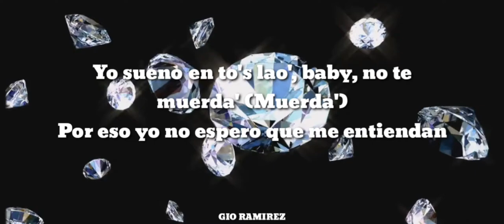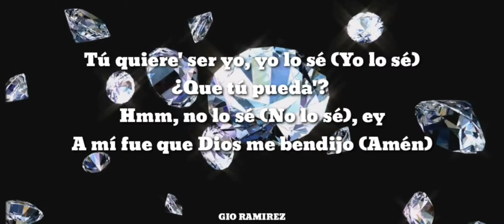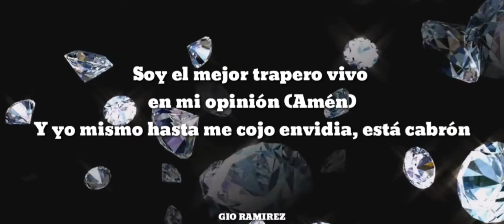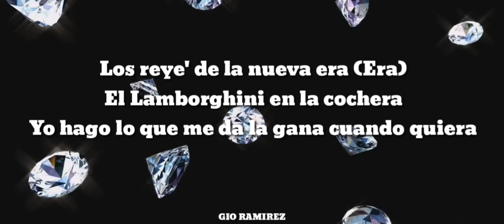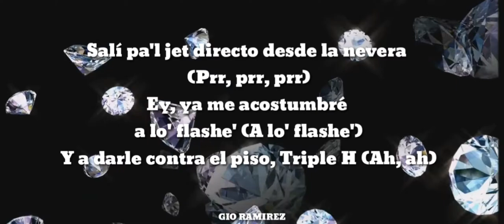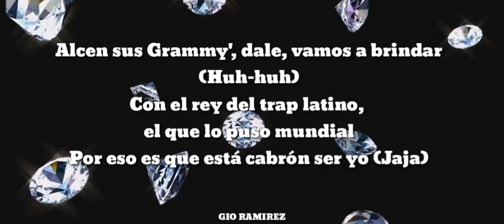Bad Bunny, Anuel AA - Esta Cabron Ser Yo (Letras)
Song - Esta Cabron Ser Yo
     Artists - Bad Bunny
     Album - YHLQMDLG